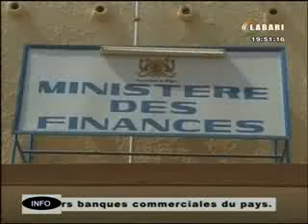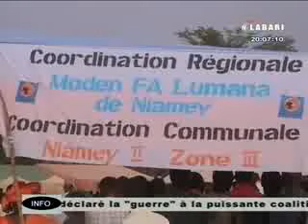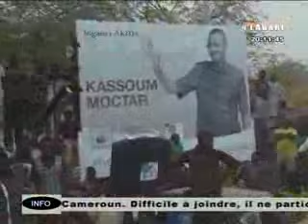JT Labari 1er Juin 2015